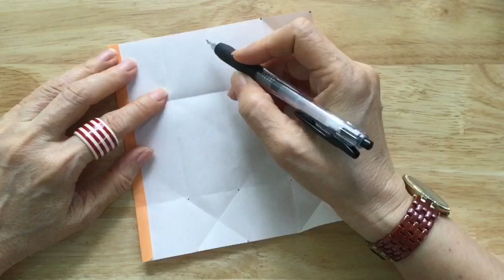Cách Xếp Túi Đựng Quà 🛍️🛍️Fold A Gift Bag Crafts💕Loves Origami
In this video, we will show you how to make a fold a gift box origami craft. This gift box origami is an easy and fun craft that you can make using just a few simple folds.

If you're looking for a fun and easy gift to make, this partitioned gift box is perfect! Not only is it beautiful to look at, but it's also a fun and easy craft that you can enjoy making with your friends. Watch the video tutorial and get started today!
In this tutorial, we'll be folding a paper partition of a gift box. This gift box origami is a simple and easy project that you can complete in just a few minutes.If you're looking for a fun and easy gift to make for your friends or family, then this gift box origami is perfect for you! This tutorial is easy to follow, and you'll be able to fold the paper partition in just a few minutes. After folding the paper partition, you'll be able to assemble the gift box in just a few more minutes. So be sure to check out this gift box origami tutorial and see how easy it is to create a beautiful gift box!In this tutorial, we'll be showing you how to make a fold paper partition of a gift box origami craft. This project is easy to follow and can be completed in just a few minutes!If you're looking for a fun and easy gift to make, this fold paper partition of a gift box origami craft is perfect for you! This project is easy to follow and can be completed in just a few minutes, so don't wait any longer!